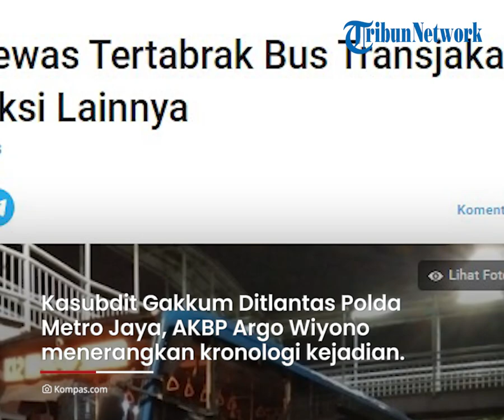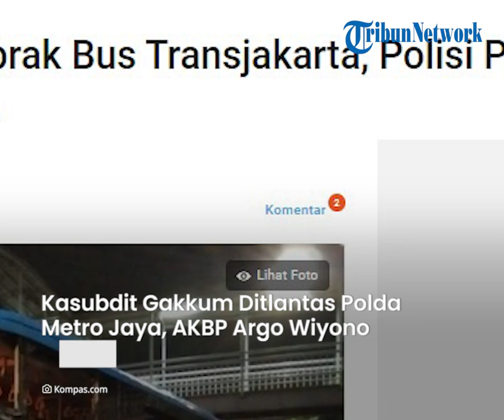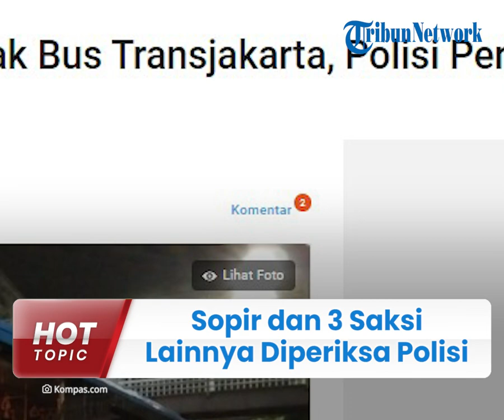Buntut Insiden TransJakarta Tabrak Pejalan Kaki di Ragunan, Kini Sopir dan 3 Saksi Diperiksa Polisi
TRIBUN-VIDEO.COM - Pihak kepolisian memeriksa seorang sopir atas insiden Bus Transjakarta menabrak pejalan kaki di Jalan Raya Taman Marga Satwa Raya, Jatipadang, Pasar Minggu, Jakarta Selatan, Senin (6/12/2021) sekira pukul 21.50 WIB.

Tak hanya itu, polisi juga memeriksa tiga saksi lainnya.

Dikutip dari Dikutip dari Kompas.com pada Selasa (7/12/2021), Kabid Humas Polda Metro Jaya Kombes Endra Zulpan memberikan keterangan.